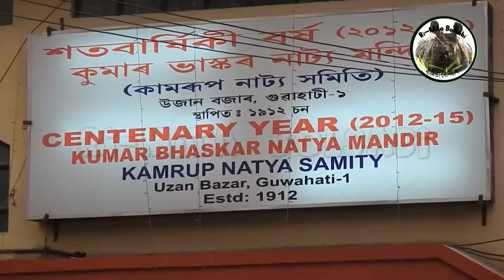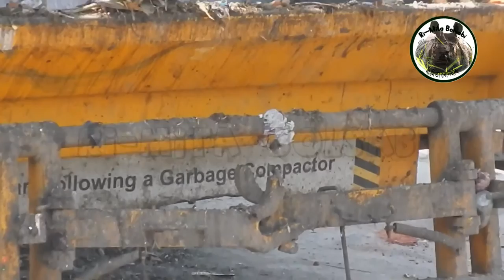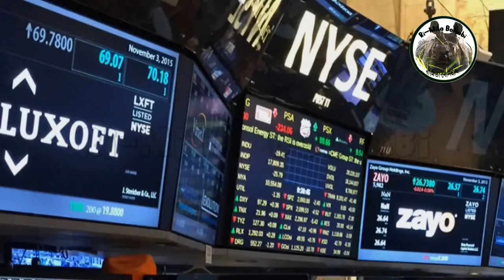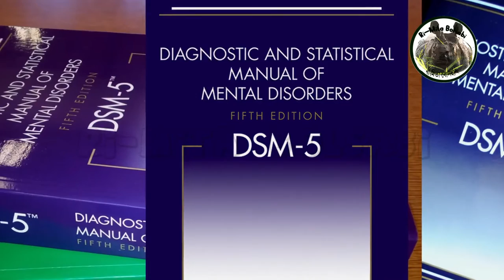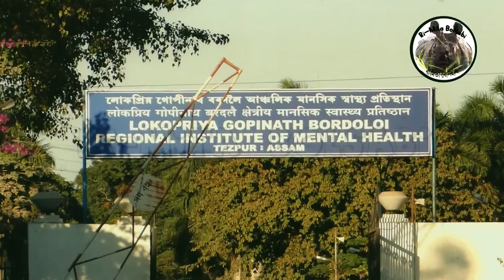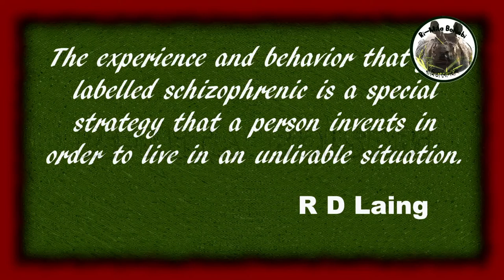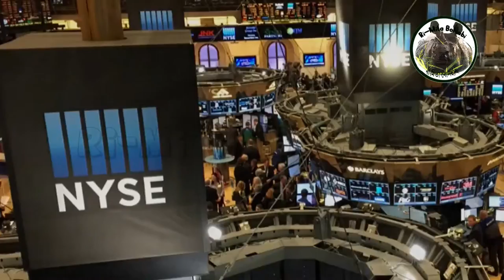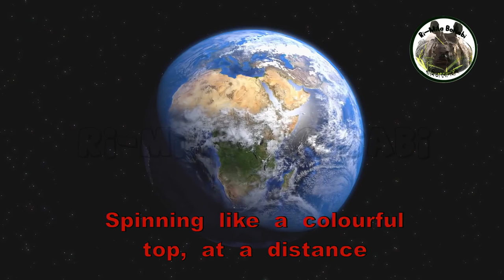Garbage Bin Meals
By Ri-Mita Bolsabi

While humanity has progressed and made complex systems for its existence,while these systems have boosted trade and commerce, while humanity has made inroads into the outer space, humanity has also retrogressed. A section of the humanity still lives the lives of scavenging animals in urban jungles, surviving on discarded rotten things.To the conventional psychiatrist they are all numbers. This is the contradiction and paradox before the humanity today. There are no actors in this film, everything is cent percent real, there is actually no director also, providence itself is the director, there is only the cinematographer, script writer and the editor.

The documentary film “Garbage Bin Meals” selection history:
Semifinalist of Eurasia International monthly film festival, Moscow, Russia in February 2017

Semifinalist in Los Angeles CineFest, Los Angeles, USA in April 2017
a
Selected in Barcelona Planet Film Festival, Barcelona, Spain, in April 2017.

Selected in Big Bang International Short Film Festival Athens Greece and the film was among the 30 finalist selected and was screened in Cine Microkosmos, Athens Greece, in May 2017.

Second Best Documentary of the Month for May 2017 in 12 Months Film Festival, Cluj-Napoca, Cluj, Romania.

Best Documentary Short Film in Omichka International Film Festival, Omsk,
Russia, on the 9th of December 2017.

Best Documentary award, iChill Manila Film Fest, Manila, Phillipines, 2018

Best Documentary, Capax Dei Foundation Award, Mirabile Dictu , International Catholic Film Festival, Cortazzone, Italy, 2021